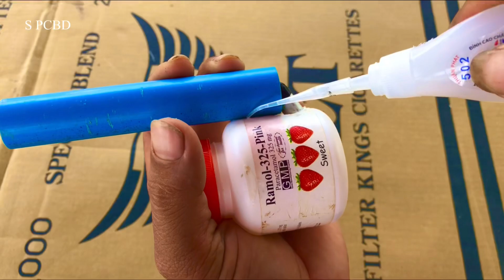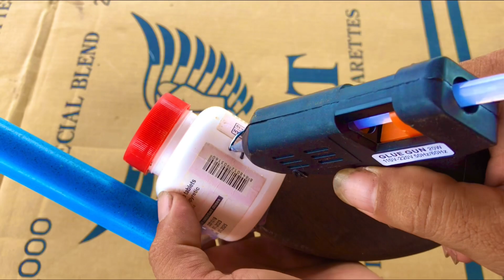Creative DIY How To Making Alcohol Powerful And Wood Slingshot